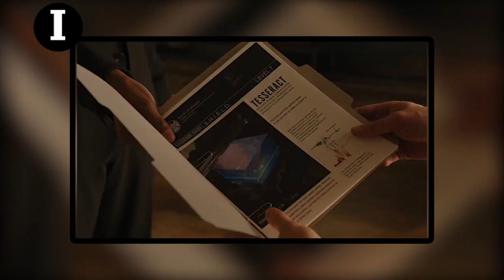Supermes: Avengers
Un sueño geek hecho realidad...